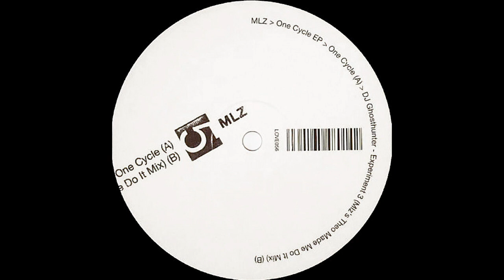DJ Ghosthunter - Experiment 3 (Mlz's Theo Made Me Do It Mix)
MLZ – One Cycle [2009]
Modern Love  [Love056]

Dub Techno TV only shares tracks in low quality. We try to promote artists and labels dedicated to dubtechno, deeptechno, ambient and experimental sounds, and all tracks are of low audio quality.
We are not a distributor or a record company. If you are interested in contacting us, you can do so on our instagram account.